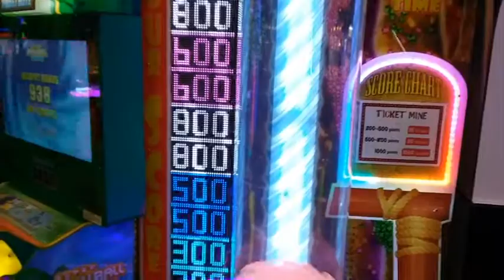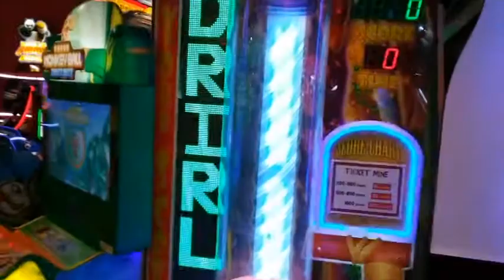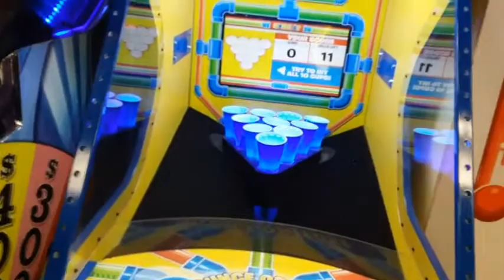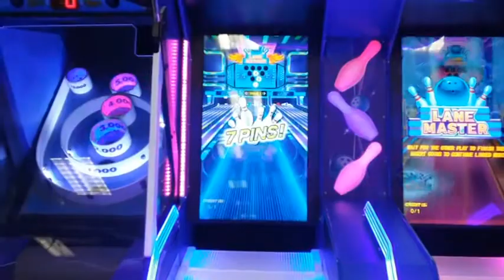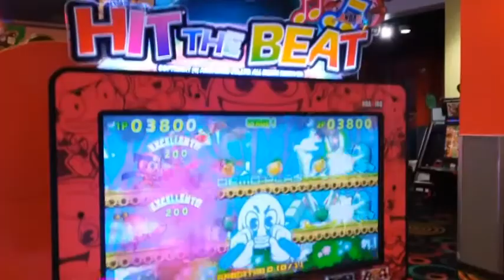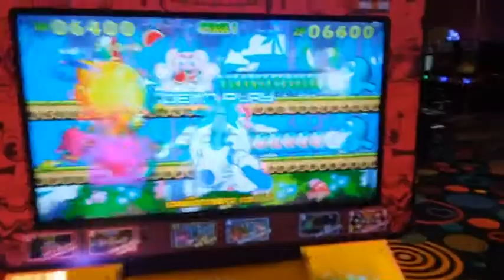Round 1 Games with Xander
Xander playing at Round 1 games!!!